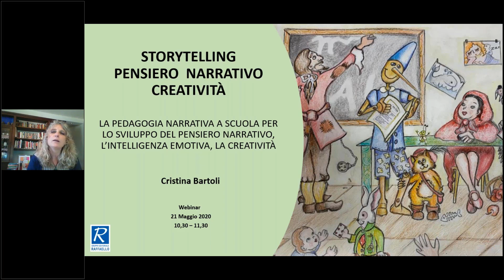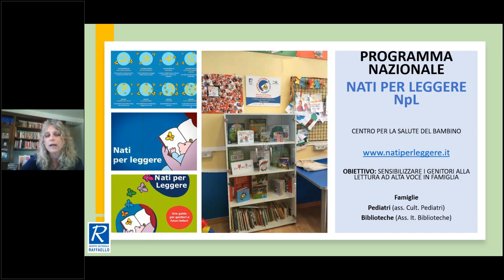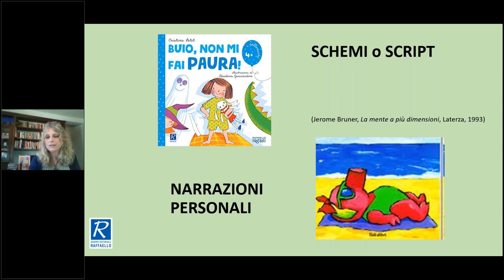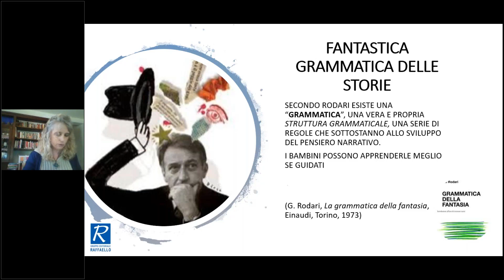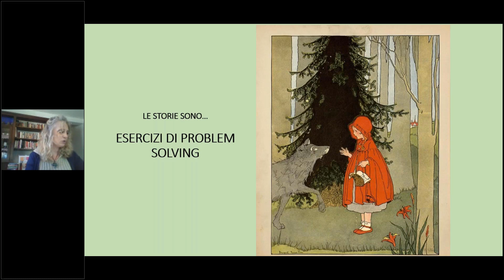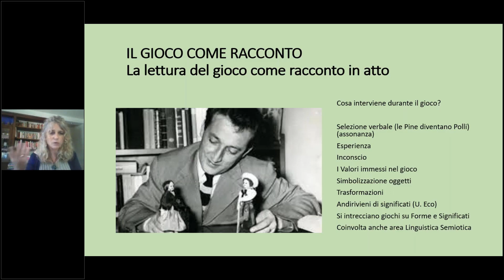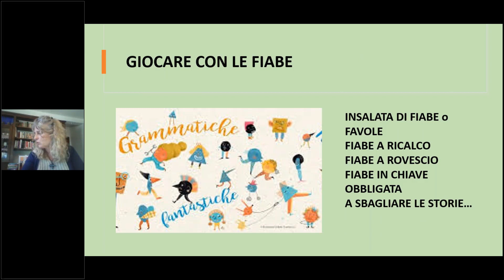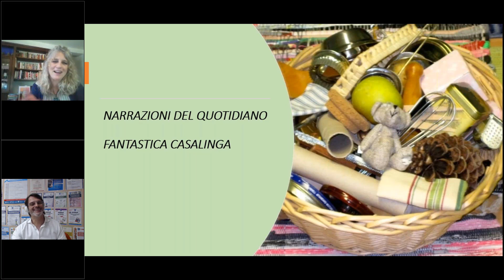Storytelling, Pensiero Narrativo, Creatività - 21 maggio 2020